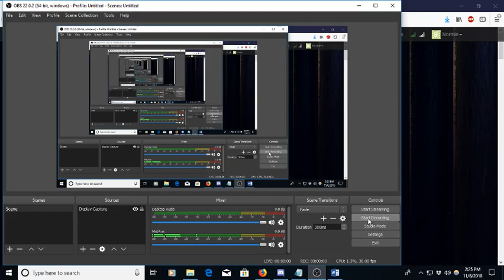Winter is No Longer Coming (Tyrell Winter)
Pretty powerful closing game for the Winter agenda.